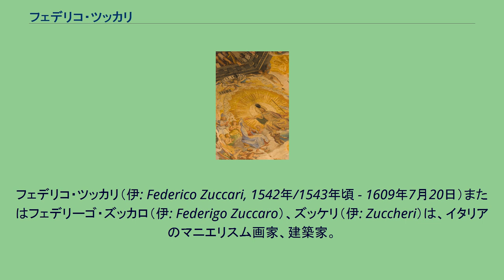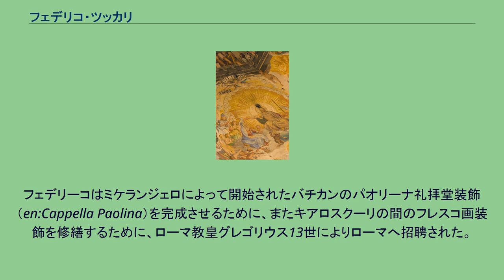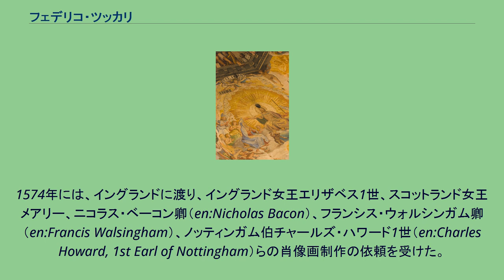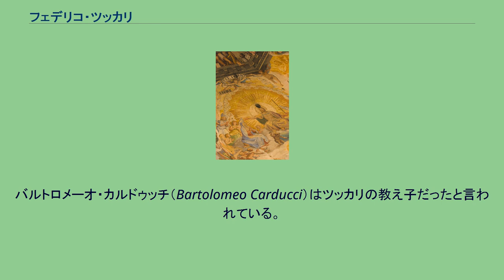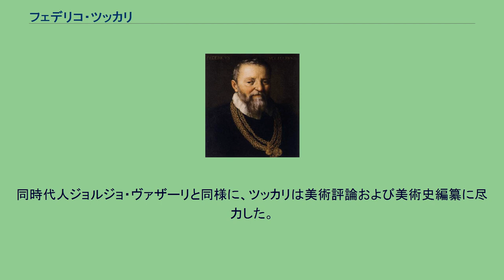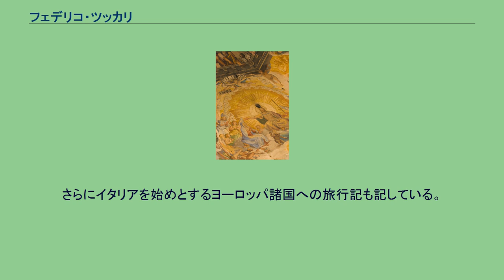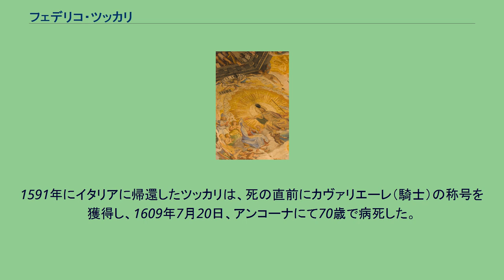フェデリコ・ツッカリ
フェデリコ・ツッカリ（伊: Federico Zuccari, 1542年/1543年頃 - 1609年7月20日）またはフェデリーゴ・ズッカロ（伊: Federigo Zuccaro）、ズッケリ（伊: Zuccheri）は、イタリアのマニエリスム画家、建築家。
イタリア国内外で活動した。
フェデリーコ・ツッカリは、1569年に画家オッタヴィアーノ・デ・ツッカレッリスとアントニア・ネーリの第8子、三男としてウルビーノ公国のサンタンジェロ・イン・ヴァード（現マルケ州）に誕生した（兄弟は以下の通り：タッデーオ、バルトロメア、フェデリーコ、ヤコポ、ルーチョ、マウリツィオ、アロイシオ、マルコ・アントニオ）。
彼の画業は1550年、ローマで既に画家として成功を収めていた居た13歳年上の兄タッデオの工房に入った時に始まる。
父親が息子を法学の道に進ませようと考え、長男のいるローマへ連れ出したことがきっかけだった。
兄タッデーオは、弟の絵画、素描への卓越した才能に気が付き、彼を工房に入れ芸術的訓練を受けさせることにしたのである。
1565年10月14日、フィレンツェのアカデミア・デル・ディゼーニョに登録し、続いて、タッデーオが1560年11月17日に既に会員となっていたテッラサンタのサン・ジョヴァンニ組合に加入した。
兄の助手としてフェデリーコが行った最初期の仕事は、ローマ教皇ピウス4世の小邸宅の装飾およびパラッツォ・ファルネーゼの装飾であった。
その他、画業の初期に帰せられる作品は以下の通りである。
フェデリーコはミケランジェロによって開始されたバチカンのパオリーナ礼拝堂装飾（en:Cappella Paolina）を完成させるために、またキアロスクーリの間のフレスコ画装飾を修繕するために、ローマ教皇グレゴリウス13世によりローマへ招聘された。
その後、ブリュッセルを訪問し、タペストリー織工のための実物大下絵の連作を制作した。
1574年には、イングランドに渡り、イングランド女王エリザベス1世、スコットランド女王メアリー、ニコラス・ベーコン卿（en:Nicholas Bacon）、フランシス・ウォルシンガム卿（en:Francis Walsingham）、ノッティンガム伯チャールズ・ハワード1世（en:Charles Howard, 1st Earl of Nottingham）らの肖像画制作の依頼を受けた。
この時期の重要な作品として、ルキアノスによるアペレスの記述に想を得た「誹謗の寓意」が挙げられる。
その後、「二匹の犬と男」（フィレンツェ、ピッティ宮殿所蔵）、「天使たちと死せるキリスト」（フィレンツェ、ボルゲーゼ美術館所蔵）を制作した。
1585年に、フェデリーコはスペイン王フェリペ2世から、年2000クラウンの報酬で、完成したばかりのエル・エスコリアル修道院の装飾の仕事を依頼された。
フェデリーコは1586年1月からローマに帰還する1588年末までそこで働いたが、ツッカリの描いた絵は（ツッカリの前に仕事をしていたエル・グレコのもの同様）フェリペ2世に気に入られず、多くは塗り直された。
とはいえ、別れは平和的だった。
「我々は彼ではなく、彼を我々の元に送った人々を非難すべきである」とフェリペ2世は言った。
ツッカリの後を引き継いだのはペッレグリーノ・ティバルディ（Pellegrino Tibaldi）だった。
1595年、ツッカリはローマ教皇シクストゥス5世承認の設立勅許状を得て、アカデミア・ディ・サン・ルカを設立し、その初代校長になった。
バルトロメーオ・カルドゥッチ（Bartolomeo Carducci）はツッカリの教え子だったと言われている。
フィレンツェでフェデリーコは元アンドレア・デル・サルトの家で過ごし、その隣に彼の発案による風変わりな建物を建設した。
その内部を日常風景を表すルネッタ装飾で飾り、自画像と家族を描きこんでいる。
ジョルジョ・ヴァザーリ、ツッカリ、パッシニャーノ「最後の審判」の細部 親戚で、トスカーナ宮廷で一目置かれていたフィオラヴァンティ・ディ・グッファイアの伝手により、ヴァザーリの死により未完のままとなっていたサンタ・マリア・デル・フィオーレ大聖堂のクーポラのフレスコ画を完成させる仕事を獲得し、助手パッシニャーノと共に完成した。
フェデリーコは、ジローラモ・ジェンガの娘フランチェスカ・ジェン...